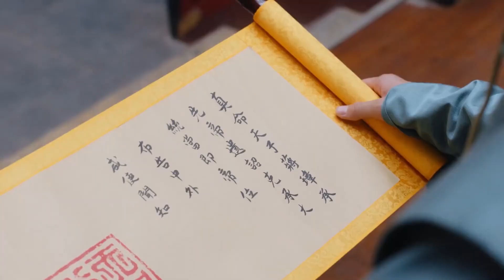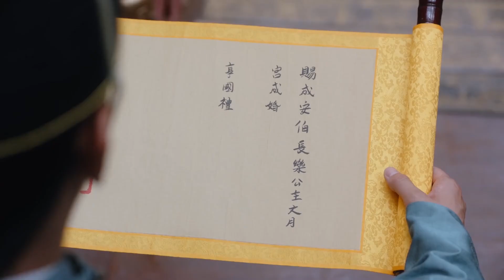【大婚在即】郡主伯爷被赐婚，潇洒郡主当众给伯爷立规矩惊呆众臣 🌸 我就是这般女子 EP39-1 | 关晓彤 侯明昊